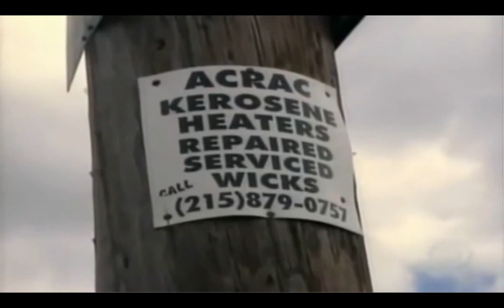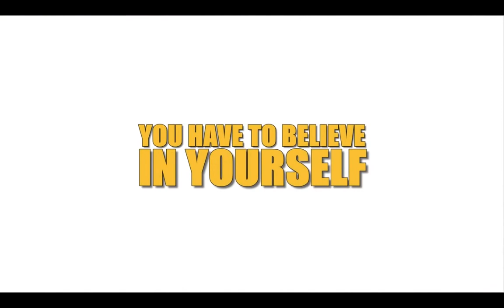Will Smith | Motivation - The Mindset of Achievers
Excellent motivational advice from Will Smith on achieving your goals in life.

One lesson I’ve learned over the years is not to put my success into the hands of others. Get yourself into The Mindset of Achievers of controlling your own destiny.

Whether you apply Will Smith's mentality towards your business, your career, improving your job prospects or simply leading a healthier lifestyle and bettering your family life at home, one thing is certain, You will see a whole new world of opportunity open up before your very eyes.

Most probably you are in the same situation I was some time ago.

People around you, will tell you that you cannot succeed online, that is a lot of pyramid schemes and all lot of other nonsense, but what they really are doing is to project on you their own insecurities.

If you’re going to make anything of yourself, you need to take the path less taken. Not the beaten path everyone else settles for.

Step up and realize this is the hard way, and it NEEDS to be that way.

That also means you’ll likely encounter many people along the way who talk the talk, or put you down in a bid to make their own insecurities feel less significant.

Make a pact with yourself. If you’re going to live the way you want to live, you need to stop relying on others to help you get there.

In this video I've learned how to design my own Life and take action regardless of others opinions.

Listening to Will Smith and understand someone that become successful in life tracing his own path in life is just inspiring.

Do what Will Smith teaches, be yourself, learn the necessary skills and take action.

Watch the next move and understand how can you too can change your life.

I made this video with the intention to help others in a motivational/inspirational form. The clips and music I have used I do not own in most cases. My understanding is that it is in correlation to Fair Right Use, however, given that it is open to interpretation if any owners of the content clips would like me to remove the video I have no problem and will do as fast as possible. please Email - - if you have any concerns at.

Given these are very short videos the short parts I use them to act as a catalyst to further reading.

🙏If you ENJOYED this video and it has helped you, please SHARE and LIKE it.

It really helps to the video be seen by others.

I can't tell you how grateful I am for the support.

Motivation
Motivational speech
Motivation speech
Self Motivation
Business motivational speech
will smith motivational speech
Will Smith
The Mindset of Achievers
motivational advice from Will Smith
Excellent motivational advice from Will Smith
Motivation (Quotation Subject)
Motivational business speech
will smith,motivational video
high achievers motivation
success
best motivation
motivation for study
inspirational video
success motivation